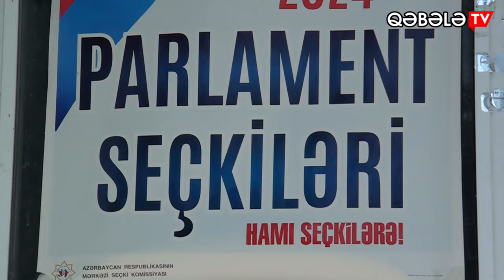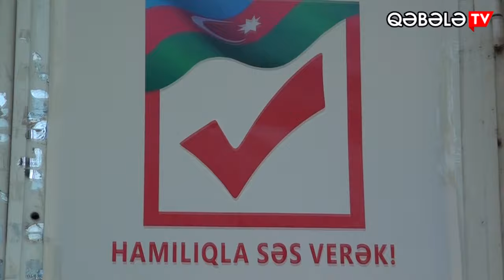QƏBƏLƏDƏ SEÇİCİLƏRİN FİKİRLƏRİ